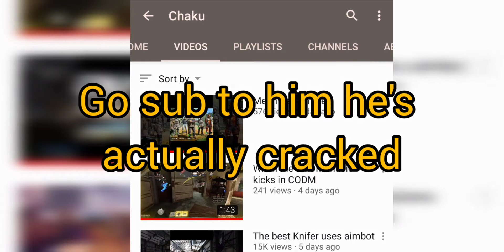When the DOOM music kicks in × CoD:M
had some extra time so i did this